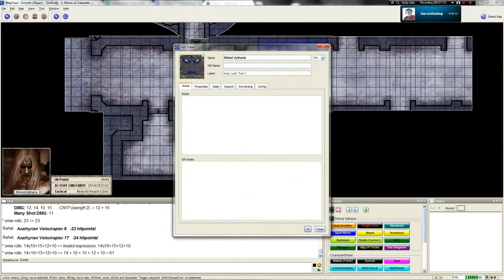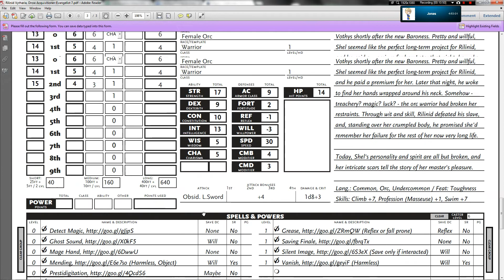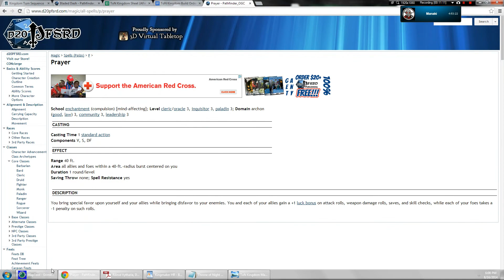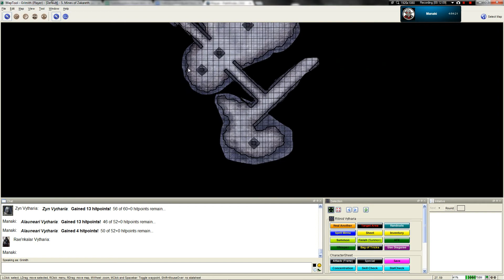LGWI - ToN Earth's Wound Chapter 11, Part 10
With that out of the way, we search around for anything of worth. 'Cause, you know, raptors are great collectors of wealth.

If you'd like to follow along at home, here are two documents. The first is our ToN Kingdom Sheet: